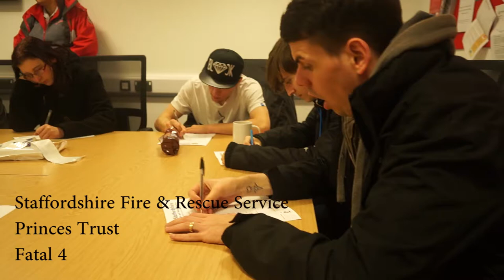PTCAR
Staffordshire Fire & rescue Service with The Princes Trust. Fatal 4 uses lecture and the concept car to show volunteers the dangers of driving with a mobile phone, drinking , drugs etc at Rugeley Community Fire Station